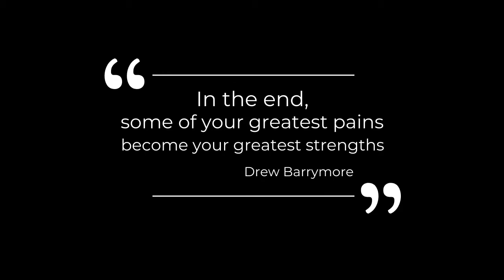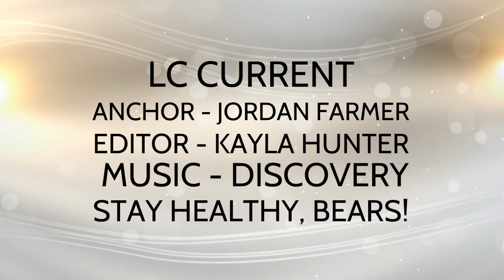LCC 2 22 21